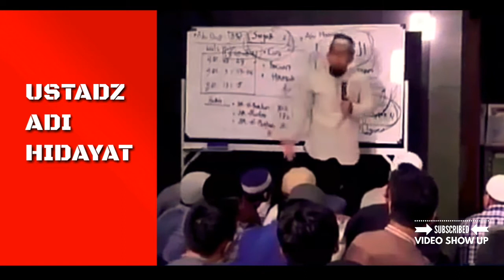TANDA HITAM DIKENING HARUS DI BARENGI DENGAN AHLAK MULIA II USTADZ ADI HIDAYAT